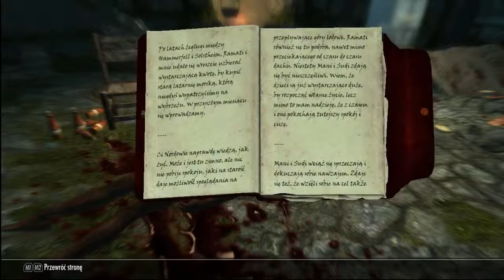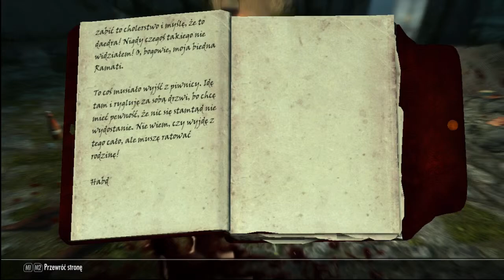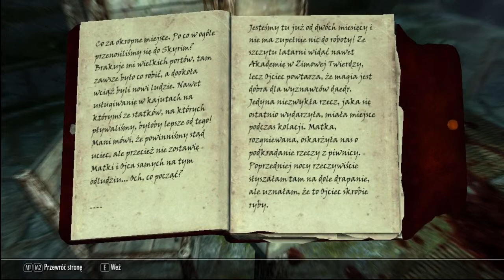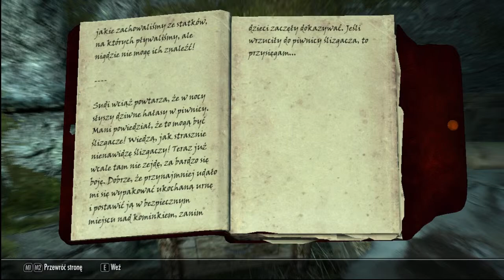Piwnica w mroźnej latarnii | TES V: Skyrim #38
► Zostawcie łapkę w górę, jeśli chcecie więcej tego typu materiałów! ☕

► Dziękuję za oceny, komentarze i za wszelkie wsparcie! ☕